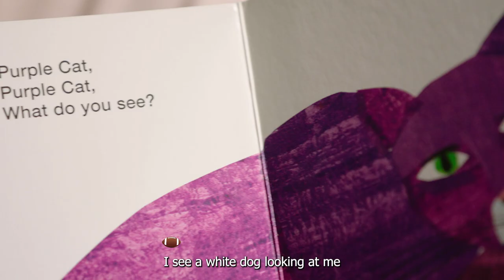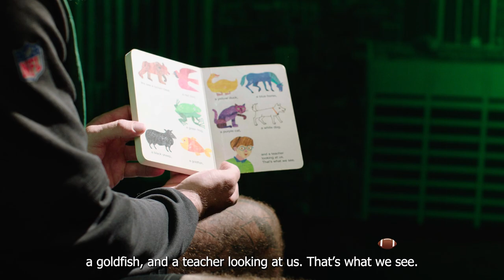Story Time With The New York Jets: Tyler Conklin Reads "Brown Bear, Brown Bear, What Do You See?"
Jets TE Tyler Conklin reads a children's classic: "Brown Bear, Brown Bear, What Do You See?"